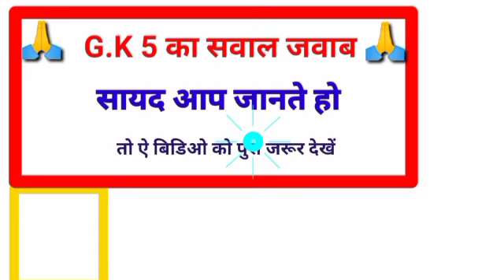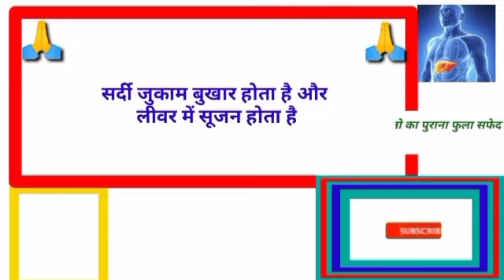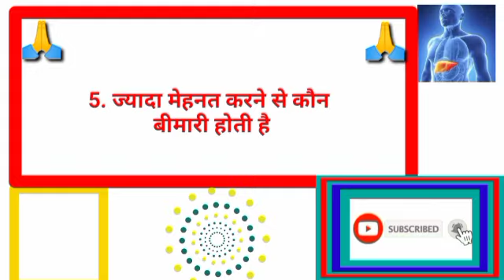लीची खाने से कौन बिमारी नहीं होती हैgkhalchal# Gk का सवाल जवाब सायद आप जानते हो GK question